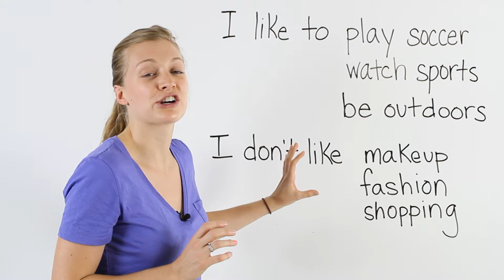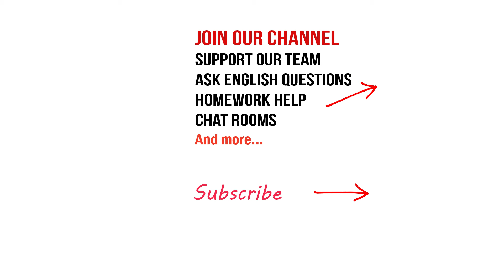Tomboy | Learn English Vocabulary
Show Love and Support - Coffee For Teachers